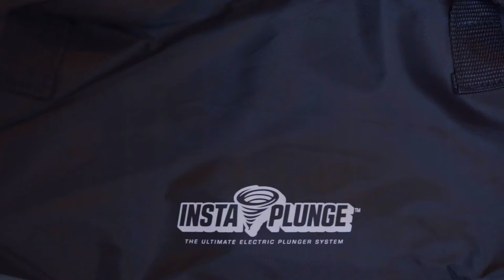InstaPlunge Video!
Electric Plunger ⚡️- Clear Shower, Sinks, and Toilet Drains With A Push Of A Button! Never Call A Plumber Again!